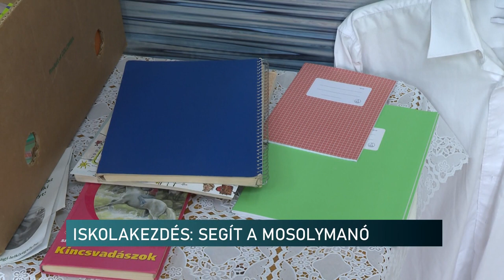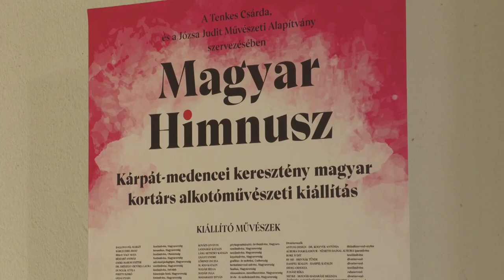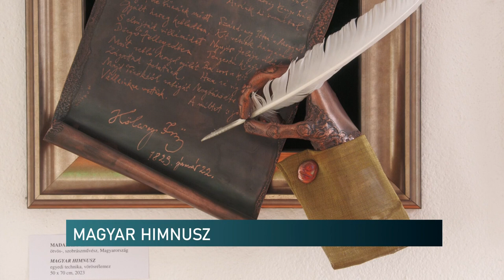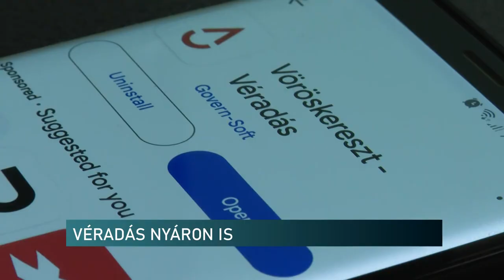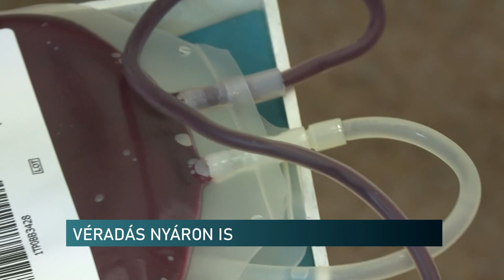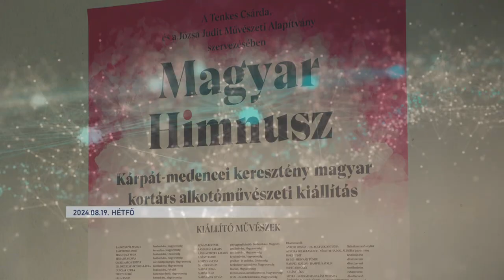Híradó - Pannon TV 20240819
Agrárminiszter az aszályról
A magyar himnusz ihlette alkotások Siklóson - kiállítás nyílt a várban
Iskolakezdés - Mosoly Manó Egyesület
Megnyílt a 9. Bököz fesztivál - ingyenes összművészeti fesztivál az Ormánságban